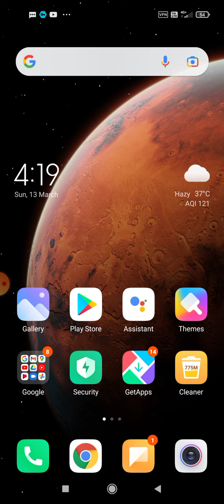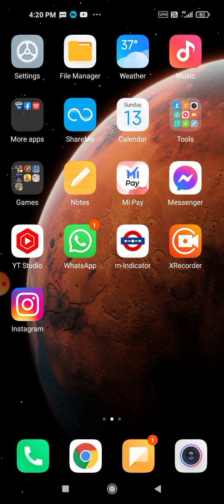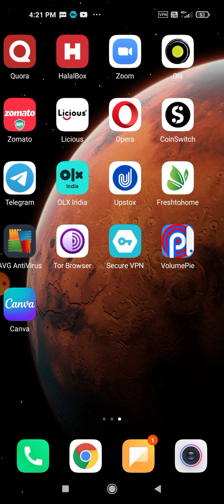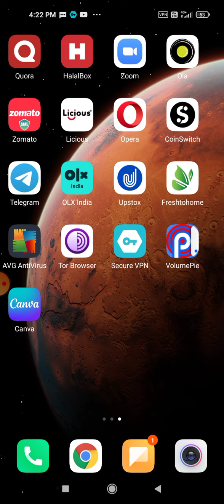how to use dark web in hindi on android